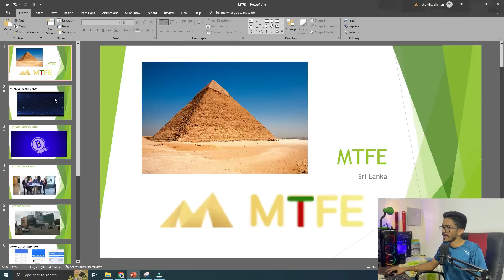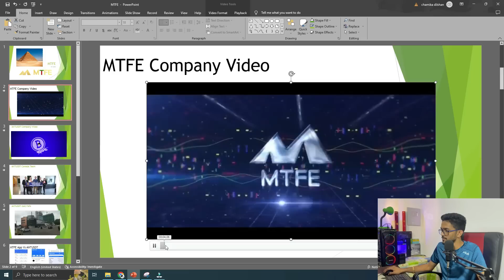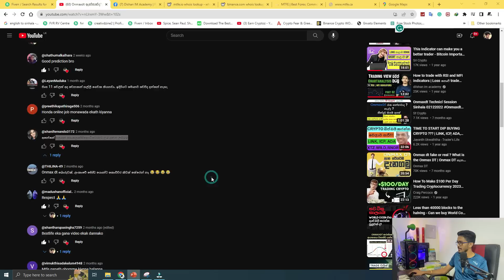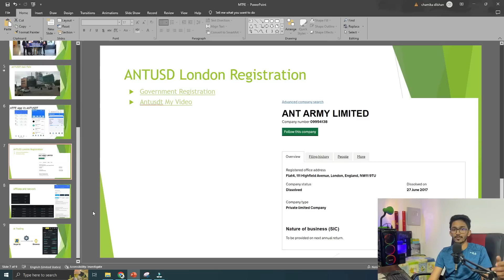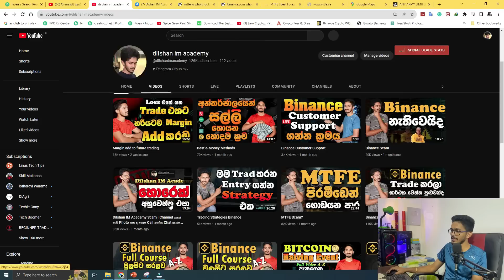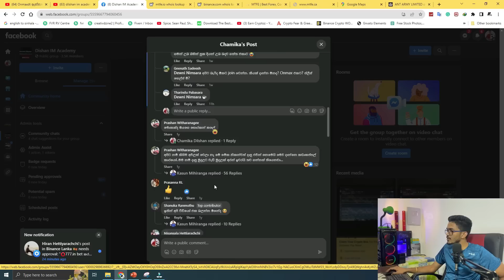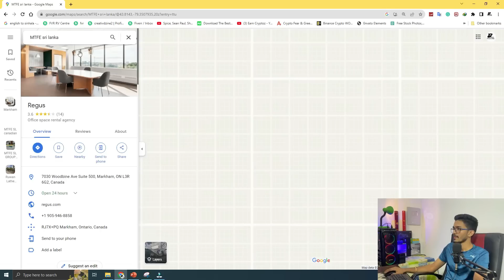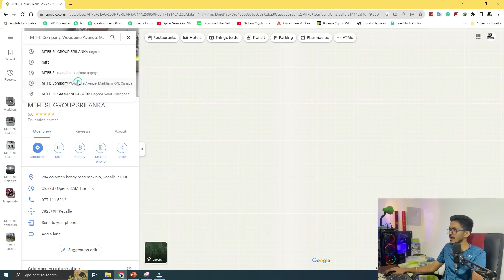MTFE කරලා තියන වංචනික වැඩ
♥️ WhatsApp Channel එක

Channel Binance Pay ID - Pay ID: 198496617

මම financial advisor කෙනෙක් නොවේ. මෙහිදී මගේ අද්දැකීම් ඔබ සමග බෙදා ගැනීම පමණක් සිදු කරයි. ඔබ මේවා මගින් සිදු කරන සියලු දේ පිළිබද වගකීම ඔබ දරාගත යුතුයි. මේ සියලු දේ අධ්‍යාපනය සදහාම පමණයි.

මගේ group තුල කිසිදු කිසිදු ආකාරයක USDT Buy කිරීමක් හෝ Sell කිරීමක් නොකෙරයි.
මගේ නමින් ඔබට කිසිදු අවස්ථාවක Privet Massege නොදමයි. එවැනි සිදුවීම සිදුඋව හොත් තහවුරු කරගැනීම සදහා Group එකේ admin වෙත reply කරන්න.
ඔබේ මුදල් නොහදුනන කිසි කෙනෙකු වෙත යවන්න එපා.

Introduction to Binance Futures Trading Sinhala- Cryptocurrency
Binance Futures Trading Tutorial - Sinhala
Binance futures Trading Sinhala I Binance trading Sinhala
What Is the hedge Mode Binance? Sinhala
Binance Futures Trading Live 1st Day - Sinhala
What is Auto Deleveraging? - Binance Trading Sinhala Tutorial
Binance market analysis - sinhala
Binance Spot trading
Binance Spot Trading Tutorial | Sinhala
Binance Sport Trading Sinhala | How to Place Spot Trading | Binance Tutorial For Beginners
Binance Spot Trading For Beginners | How to Place Spot Trading in Sinhala | Binance Tutorial |
How to Spot Ladder Buy Trade on Binance Sinhala
cryptocurrency technical analysis Course Sinhala 1
cryptocurrency technical analysis / Cryptocurrency Trading Course Sinhala
Binance free signal website
Binance Future වලට Fee Signals ගමු I Free Signal for Binance Future Trading

binance future trading sinhala, binance future trading free signal, binance free signal, margin trading,
margin trading sinhala, binance margin trading sinhala, how to do margin trading on binance, binance margine
trading sinhala introduction, how to withdraw money from binance to bank accont sinhala, binance withdrawal
sinhala, binance, binance p2p, binance p2p sinhala, how to deposit cash to binance, binance p2p sri lanka,
Binance sinhala, binance account sinhala, binance account opening sinhala, binance trading sri lanka,
binance  futures Trading Sinhala,  bitcoin, bitcoin sinhala, bitcoin sri lanka, bitcoin mining sinhala,
bitcoin account sinhala, bitcoin wallet sinhala, bitcoin earning app sinhala, bitcoin Withrow sinhala, btc,
btc sinhala, btc sri lanka, cryptocurrency sinhala, what is cryptocurrency, sl deem investing, deem investing,
how to open binance account sinhala, binance sinhala, binance accont sinhala

Stop-Loss & Take-Profit Binance Sinhala Tutorial | Minimum Risk Stop Loss Futures Trading |
How to take partial profits - Set up TAKE PROFIT (TP) targets 1, 2, 3 & 4 in Futures on @Binance
Binance Trailing Stop Loss Sinhala |Binance Trading Sinhala| Trailing Stop loss Profit වැඩි කර ගමු
How to set up TAKE PROFIT targets in Crypto Futures trading on Binance
How to Take Profits In parts | Futures Trade Tutorial | Binance Futures Trading
How to Take Partial Profits on Binance